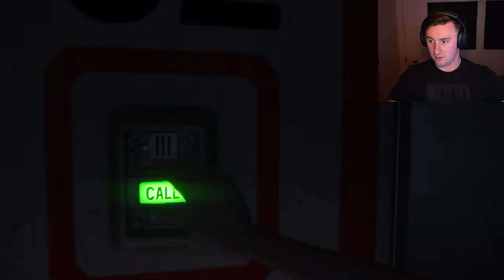CAN YOU HEAR THAT?! | ALIEN ISOLATION (REVISTED)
Alien isolation is probably by far my most favorite survival horror game. Not very often do games that come from movies turn out good but this is (chef's kiss)